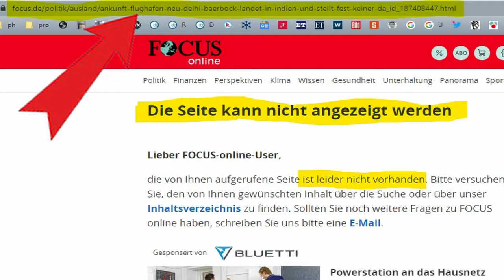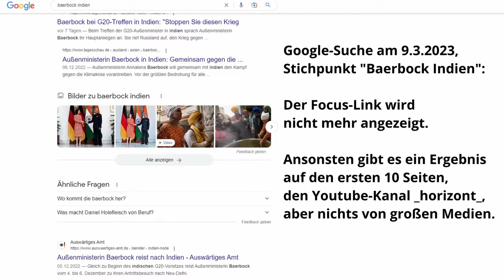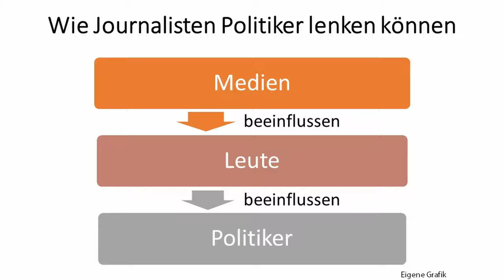Wie Annelena Baerbock (Grüne) in Indien versetzt wurde und es hier ausgeschwiegen wird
Nachdem schon am 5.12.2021 Annelena Baerbock (Grüne) mit ihrem Anliegen an Indien, das Handelsvolumen mit Russland zu reduzieren, abgewiesen wurde, stand am 2.3.2023 bei der Ankunft Bearbocks am Flugzeug keine Empfangsdelegation bereit, ganz im Gegensatz zur Ankunft von Russlands Außenminister Sergej Lawrow. Focus wurde bei einer Googlesuche am 7.3.2023 als einziges großes berichtendes Medium angezeigt, der Artikel war aber bereits gelöscht. Am 9.3.2023 verschwand auch der FOCUS gänzlich aus der Googlesuche.

Über Unterstützung bedanke ich mich sehr, jeder Euro hilft:

Bankverbindung
Politik, Psychologie & anderes
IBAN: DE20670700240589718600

Nachrichten:
Lion Media

Virale Videos:
Ritter der Meinungsfreiheit, Die Wahrheit des Admirals
AvocadoTV
Für Gerechtigkeit
CLIPS Returns
_horizont_
Toni Bartl
Andreas Patzwahl

Rin99er - Kommentierung

Gleichberechtigt – Wahlkampfstrategie

MMnewsTV – Kommentierung

Honigwabe - Streams